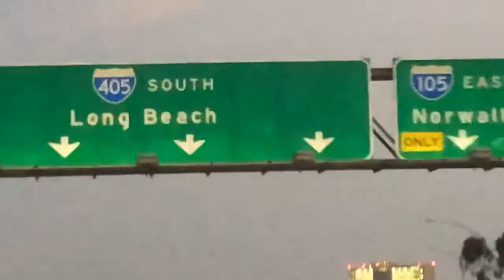Interstate 405 North, LAX Airport, Los Angeles, California